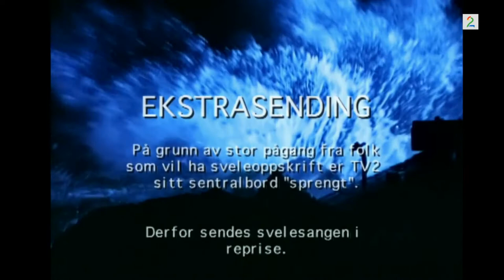Julefergå 23 Desember, Episode 23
Julefergå 23 Desember